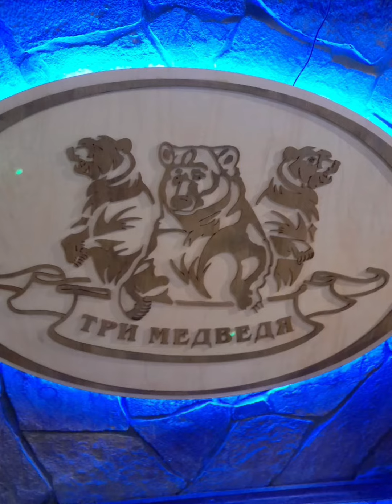28.12.23🌲💃 Уже воспоминания!